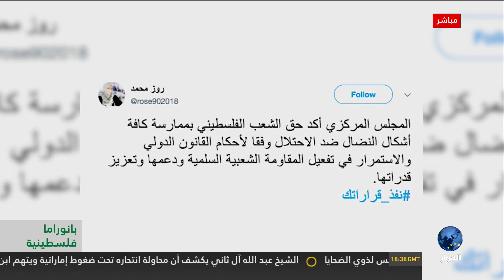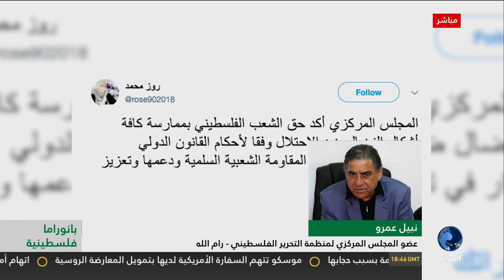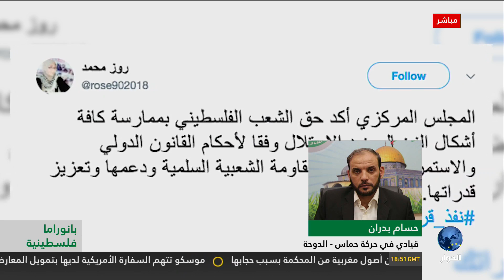بانوراما فلسطينية: الجديد في قرارات المجلس المركزي وفرص التطبيق؟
تقديم: زاهر البيراوي بمشاركة الضيوف: محمد مشارقة - محلل سياسي || نبيل عمرو - عضو المجلس المركزي لمنظمة التحرير  || حسام بدران - قيادي في حركة حماس